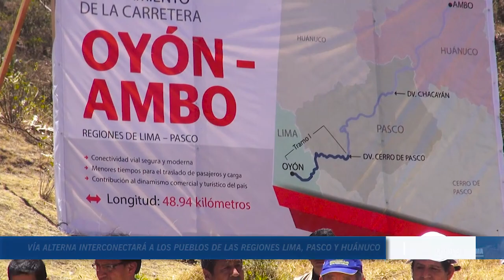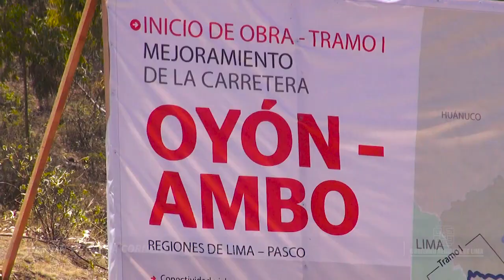NELSON CHUI SALUDA INVERSIÓN DEL GOBIERNO CENTRAL EN LA CONSTRUCCIÓN DE LA CARRETERA OYÓN - AMBO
Una vía alterna que interconectará a los pueblos de las regiones Lima, Pasco y Huánuco

GOBERNADOR NELSON CHUI SALUDA INVERSIÓN DEL GOBIERNO CENTRAL EN LA CONSTRUCCIÓN DE LA CARRETERA OYÓN - AMBO

El gobernador regional Nelson Chui Mejía asistió a la ceremonia de inicio de la obra de construcción de la carretera, en el tramo Oyón – Ambo, el mismo que contó con la presencia del Presidente de la República Martín Vizcarra.

Una vía alterna, que tuvo como principal gestor y propulsor al titular de la región Lima, con el objetivo de integrar a los pueblos de las regiones Lima, Pasco y Huánuco; así como descongestionar la carretera Central.

Chui Mejía señaló que se culminará uno de sus sueños, que estuvo proyectado desde cuando asumió la presidencia de la Cámara de Comercio y Producción de la Provincia de Huaura. “Trabajaremos hasta el último día del año, en coordinación con el Ejecutivo para avanzar el proyecto que contempla en su integridad unos 150 kilómetros de asfaltado, pero que será dividida su ejecución en tres tramos”, acotó.

A su turno, el Jefe de Estado confirmó que en el mes de noviembre del presente año se empezaría la segunda meta de la obra vial y en abril del año 2019 estaría poniéndose en marcha la tercera meta, demandando un presupuesto total que bordea los mil 300 millones de soles.

Huacho, 09 de octubre del 2018